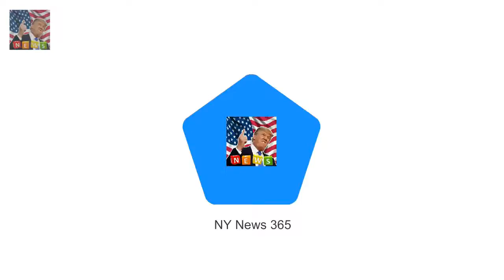Reese Witherspoon 41 poses mini me daughter Ava 18 Breaking News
Reese Witherspoon loves to pose with her mini-me daughter Ava on Instagram. And this Christmas was no exception as the 41-year-old Oscar winner sat next to the pretty 18-year-old for a photo. The Wild actress captioned the post: From our family to yours... Merry Christmas everybody! ❤️ ChristmasEve.